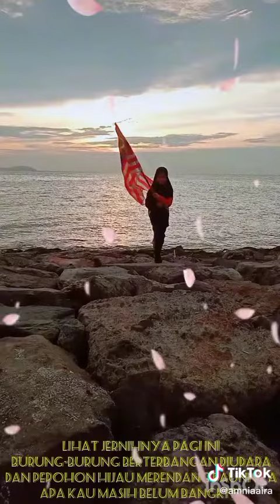Pertandingan Video Kreatif Tiktok Semarak Merdeka SK KAMPONG SAWAH 2022